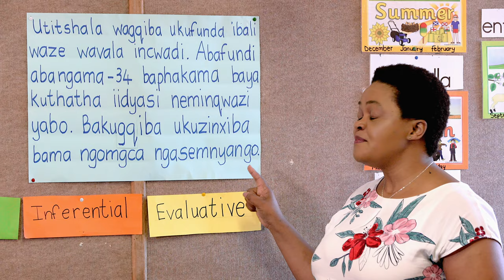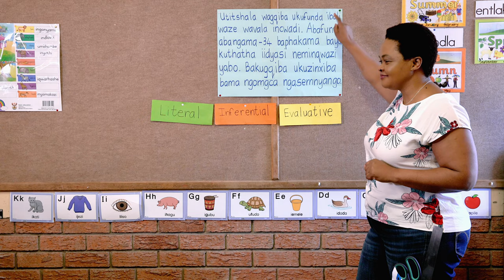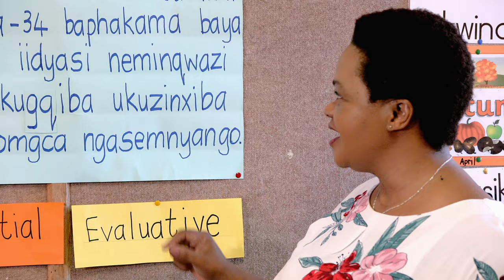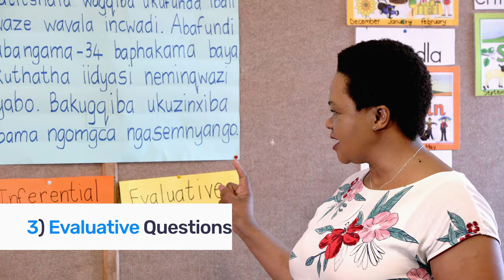156 Question Types